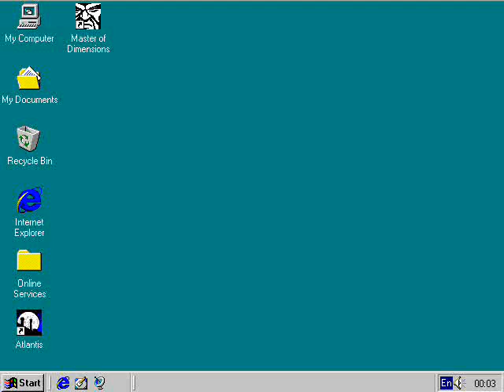The Master of Dimensions - Playthrough - Part 1 of 20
Part 1 - Game Introduction, the boy hero travels by train to visit his grandmother to help her prepare for the holidays

Game: The Master of Dimensions
Developer: Mad Engine
Year: 1996
Platform: PC
Language: English
OS: Windows 98 in Virtual Machine
Creator:  אורן אובסטבלום Oren Obstblum